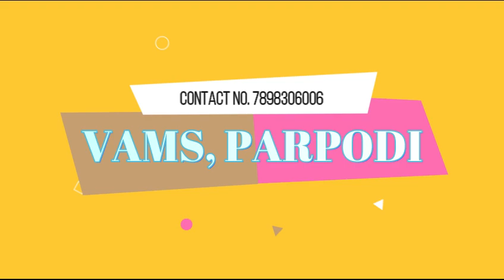For beginer HARMONIUM PLAY NATIONAL ANTHEM @vams parpodi